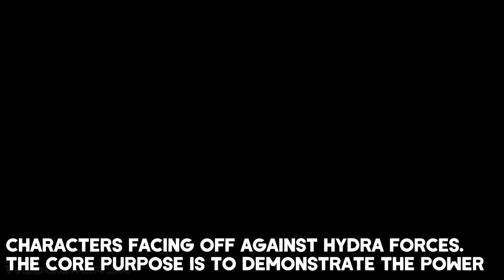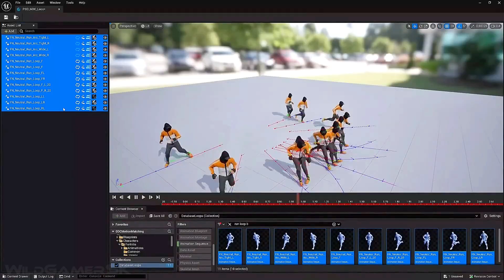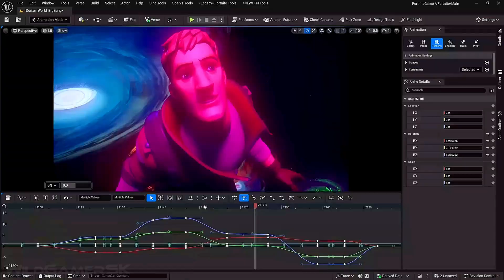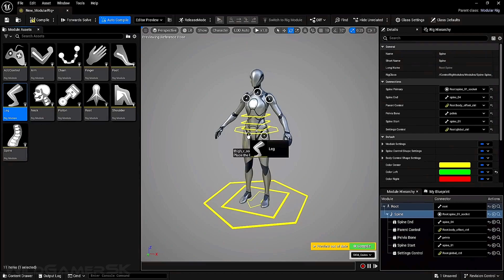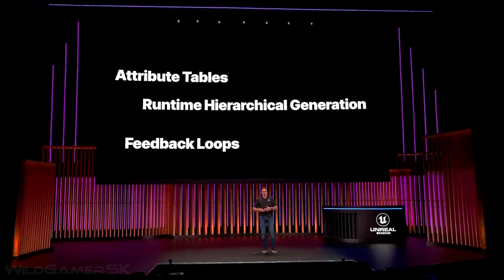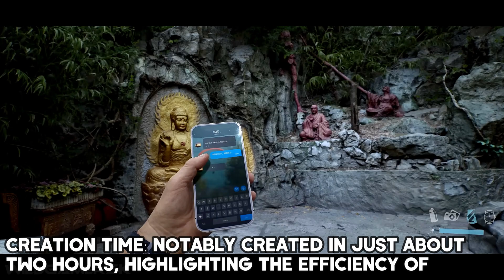UNREAL ENGINE 5.4 looks like REAL LIFE | Realistic Tech Demos 2024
Hi guys! In today's video, I'll be showcasing a few tech demos in Unreal Engine 5.4 that looks like real life with Lumen, Nanite, Photogrammetry, DLSS 3.5 - all of that included with key features!

▬▬▬▬▬▬▬▬▬▬▬▬▬ ⬇ More info ⬇ ▬▬▬▬▬▬▬▬▬▬▬▬▬▬

00:00 - Cemetery
01:48 - Path Tracing
04:48 - Marvel 1943 Rise of Hydra
06:44 - Fortnite, other games, news
11:33 - Secluded Orchid (UE5+)